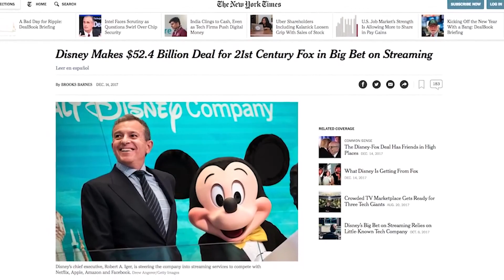10 Simpsons Predictions That Came True 5 Examples You Won't Believe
10 Simpsons Predictions That Came True  5 Examples You Won't Believe

Get ready to be amazed by the incredible accuracy of The Simpsons! This YouTube video showcases 10 predictions that The Simpsons made that actually came true. From the rise of technology to political events, this show seems to have a knack for predicting the future. You won't believe the examples featured in this video – it's almost like The Simpsons has a crystal ball! This is a must-watch for fans of the show and anyone interested in the power of prediction.